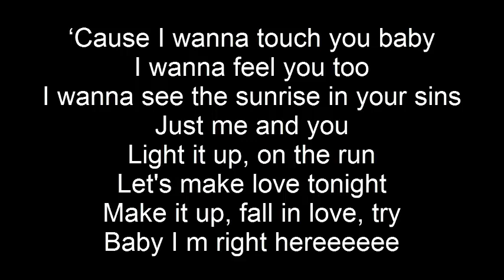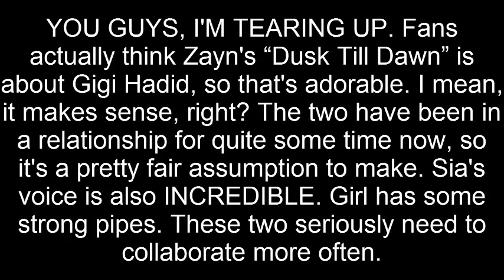Zayn Malik “Dusk Till Dawn” The Lyrics Are So Romantic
So friends here we go thanks to Elite for data they are best and video is copyrighted by us InFact.

OMG IT'S FINALLY HERE. Zayn Malik dropped his new single “Dusk Till Dawn” featuring Sia and it's so romantic. I'm serious, you won't be able to get through this without texting your ex or crying into your pillowcase. I JUST WANT SOMEONE TO HOLD ME RIGHT NOW. If you haven't heard it yet, then you better check out the lyrics to Zayn's “Dusk Till Dawn” because they are emotional AF.

JUST READ THIS :

I'm tryna be in that

I wanna see the sunrise in your sins

Baby I m right hereeeeee

Fans actually think Zayn's “Dusk Till Dawn” is about Gigi Hadid, so that's adorable. I mean, it makes sense, right? The two have been in a relationship for quite some time now, so it's a pretty fair assumption to make. Sia's voice is also INCREDIBLE. Girl has some strong pipes. These two seriously need to collaborate more often.

Thanks so much for making me an emotional Zayn and Sia.

You can check these following on our channel :-

Zayn Malik Dusk Till Dawn
zayn malik
dusk till down zayn malik